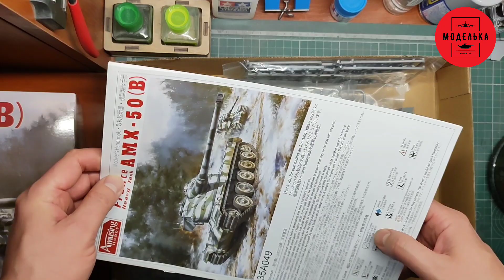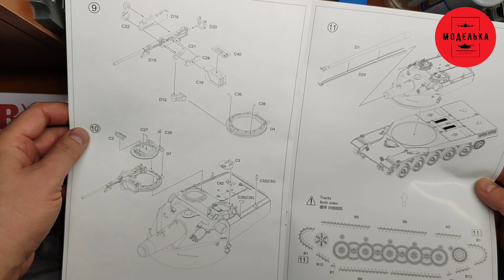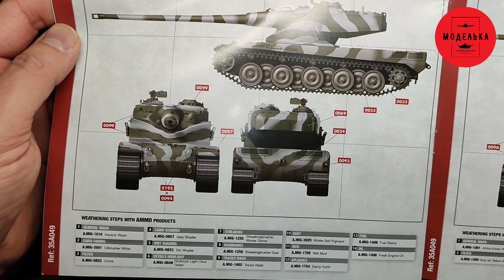AMX-50B. Обзор на новинку от Amusing hobby в 35-м масштабе.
Французский опытный танк АМХ-50В от китайской компании Amusing hobby (арт.35А049).
Масштаб: 1/35